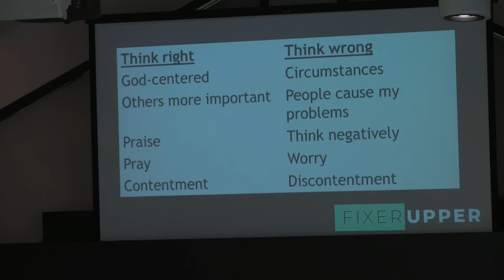Your Smile Increases Your Face Value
Fixer Upper, part 1
Philippians